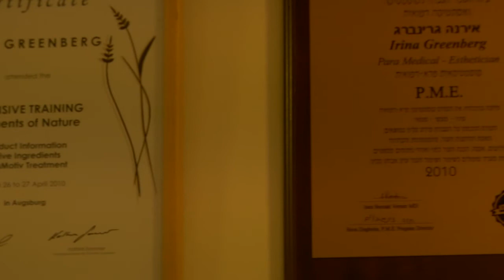אורכידאה - קליניקה לאסתטיקה רפואית - כפר סבא - b144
מכון אורכידאה ספא ויופי מעניקים טיפולי קוסמטיקה, טיפוח גוף ופנים. ספא מפנק וצוות מומחים שיעניקו לכם טיפול יסודי ומקצועי באווירה מיוחדת . מקום עוצר נשימה באווירה נעימה ורגועה. מומלץ בחום .